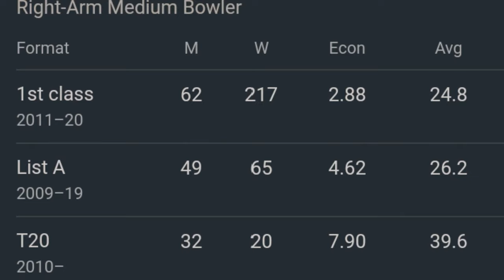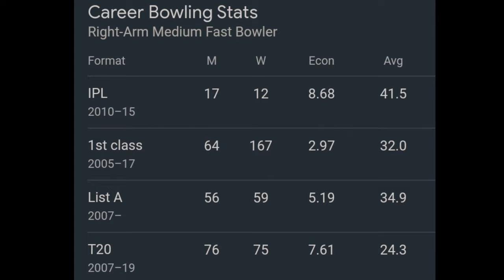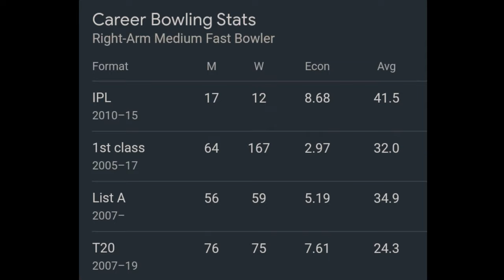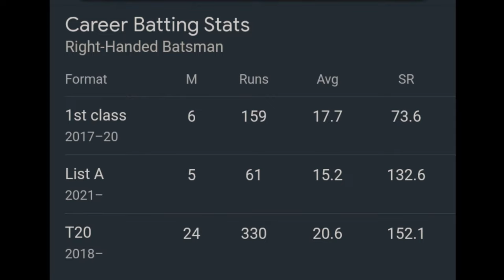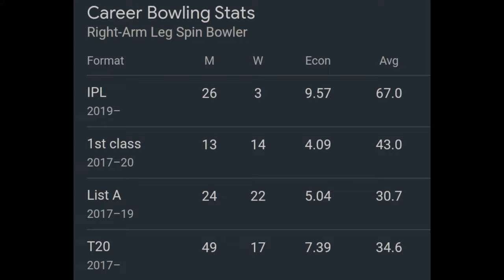TOP 5 Assam Cricketers | Assam Cricket Team | Riyan Parag & More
This video focusing top 5 Cricketers from Assam Cricket Team including Riyan Parag , Abu Nechim Ahmed & More .

এই ভিডিঅ'টোত অসম ক্ৰিকেট টীমৰ শীৰ্ষৰ ৫ গৰাকী ক্ৰিকেটাৰৰৰ বিষয়ে আলোচনা আগবঢ়োৱা হৈছে । ইয়াত ৰিয়ান পৰাগ আৰু আবু নেচিম আহমেদৰ লগতে আন বহুতো ক্ৰিকেটাৰৰ নাম অন্তৰ্ভুক্ত হৈছে । ধন্যবাদ । লাইক,ছেয়াৰ,চাবছক্ৰাইব কৰি উৎসাহ দিবলৈ নাপাহৰিব । ( Cricket Guru Assam )

Your Quarries :
* Assam Cricketers
* Assam Cricket Team
* Assam Cricket Players
* Assam Cricket Association
* Riyan Parag
* Abu Nechim